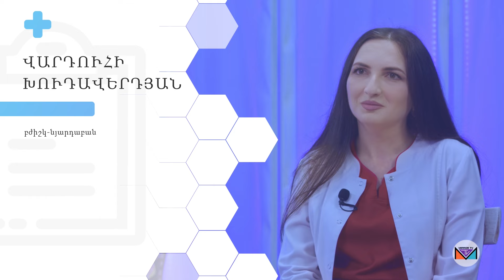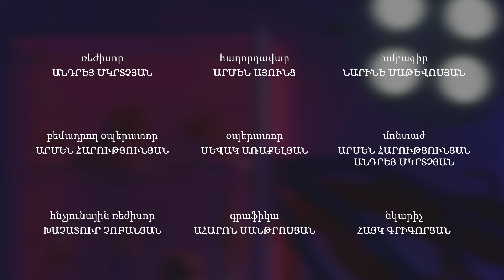020 / ProՄեդ հաղորդաշարի հյուրն է բժիշկ - նյարդաբան՝ Վարդուհի Խուդավերդյանը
ProՄեդ հաղորդաշարի հյուրն է բժիշկ - նյարդաբան՝ Վարդուհի Խուդավերդյանը
🎬 Բժշկական և առողջապահական թեմաներով զրույցներ և հարցազրույցներ mirrortvarmenia -ի եթերում
Երջանիկ լինելու մեկ մասնիկն էլ՝ առողջ լինելն է։
✌️ Մենք ձեզ հետ ենք, ձեզնից մեկը, ձեր հայելին:
Շնորհակալություն "ՄԻԳ" Հեռուստառադիոընկերությանը տաղավարային տարածք տրամադրելու համար։